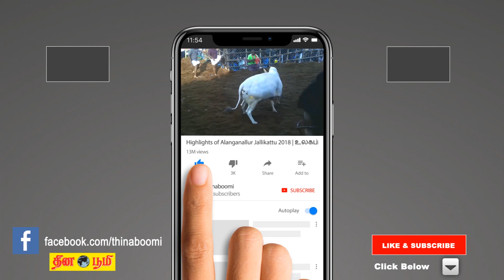Amazon Forest Fire | Amazon Rain Forest Fire | Pray For Amazon | பற்றி எரியும் அமேசான்